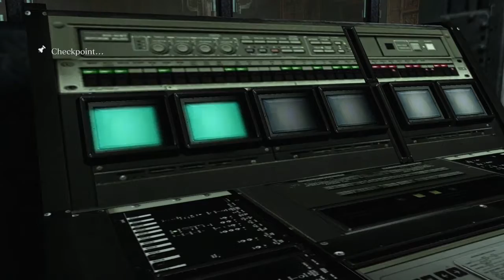RESIDENT EVIL 6 Part 42